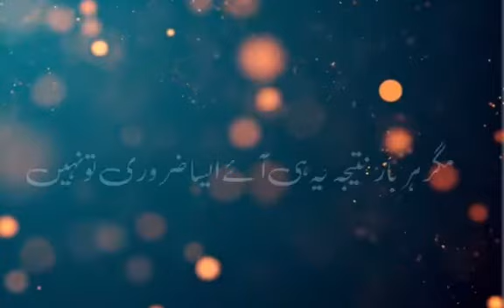"Do Dilo K Beech" Up Coming Novel by Very Talented Writer Faryal Khan@ClassicUrduNovelsbooks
Fantasy By Daddy Jues